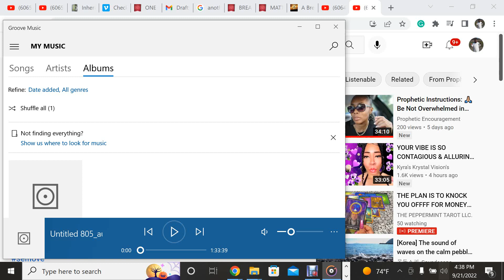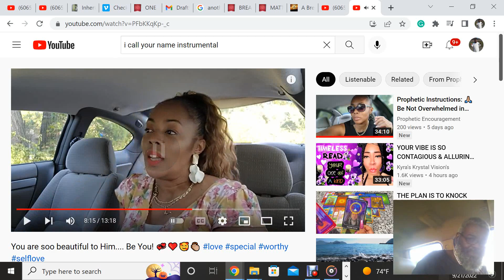Titled 806 When God Cry !